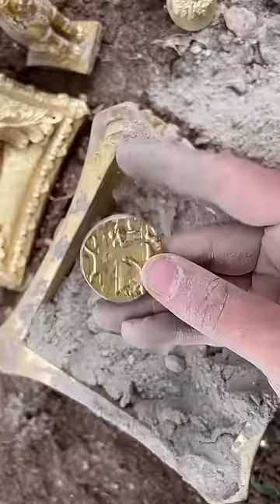Real Treasure Hunt❗️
Treasure Hunt